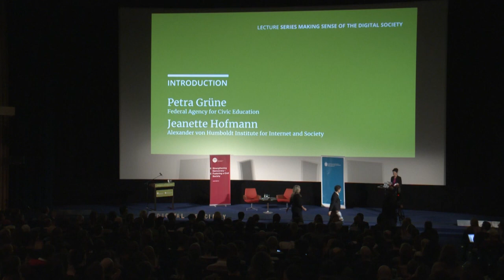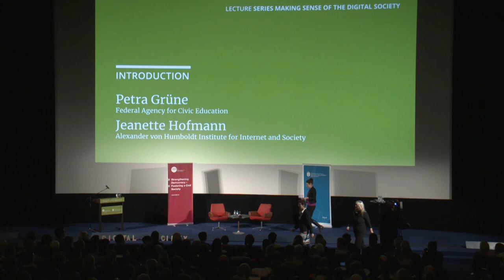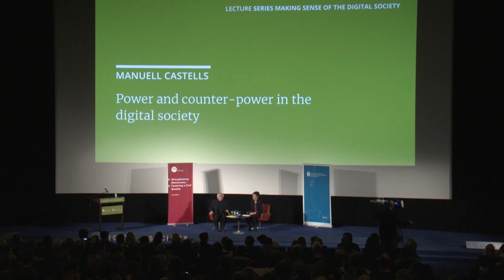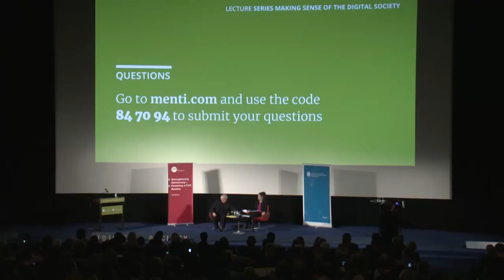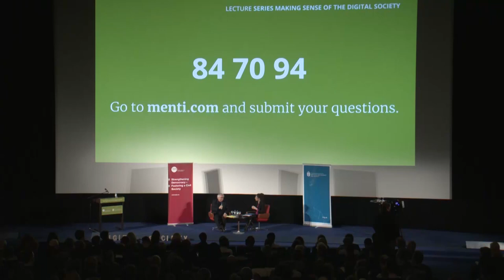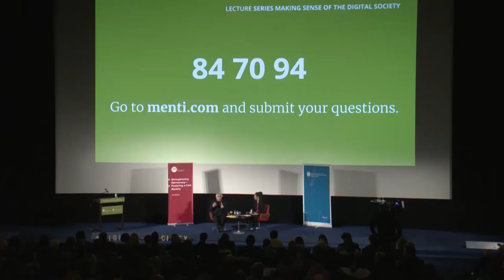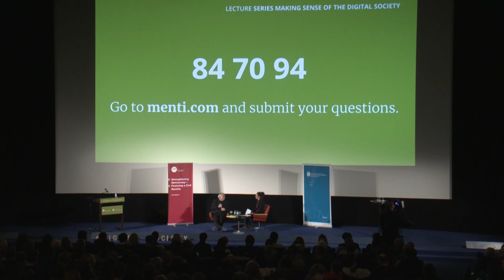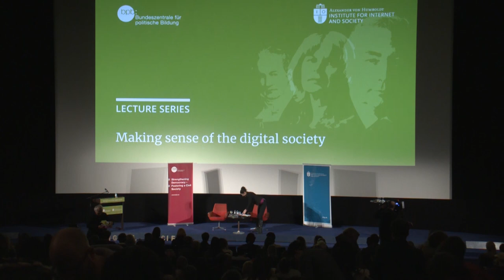Manuel Castells: Macht in der digitalen Gesellschaft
Wie ist Macht in der digitalen Gesellschaft manifestiert? Manuel Castells, Autor der einflussreichen „Information Age“-Triologie, argumentierte 1996, dass traditionelle Formen der Macht verschwinden. Als Auftakt der Redenreihe „Making sense of the digital society“ schaute Castells auf die Entwicklungen der vergangenen 20 Jahre zurück und erklärte, wie sich Macht und Widerstand gegenwärtig formieren. Die Veranstaltung wurde simultan auf Deutsch übersetzt.

12. Dezember 2017 | Kino International, Berlin

Wie konstituiert sich Macht in der digitalen Gesellschaft? Wer ist mächtig – und wie kann Macht bekämpft und angefochten werden? Digital vernetzte Technologien sollen die Demokratisierung und Emanzipation fördern und Menschen empowern, die bisher marginalisiert und vernachlässigt wurden. Heute wissen wir, dass die Geschichte komplexer ist: Nur wenige Unternehmen dominieren das Internet, demokratische Aufstände wie der viel zitierte „Arabische Frühling“ sind mit schweren Repressionen konfrontiert.

Manuel Castells hat bereits mit seiner sehr einflussreichen Trilogie „The Information Age“ die Mehrdeutigkeit dieser Entwicklung aufgezeigt. Traditionelle Formen der Macht können erodiere – aber es entstehen neue, verteilte Formen der Macht, argumentierte Castells damals. In diesem Vortrag geht er auf die Entwicklung der letzten 20 Jahre ein und erläutert die Umverteilung von Macht und Gegenmacht in der digitalen Gesellschaft.

Manuel Castells ist Professor für Soziologie an der Open University of Catalonia (UOC) in Barcelona. Er ist außerdem Universitätsprofessor und Wallis Annenberg Chair Professor für Kommunikationstechnologie und Gesellschaft an der Annenberg School of Communication, University of Southern California, Los Angeles. Er hat 26 Bücher geschrieben, darunter die Trilogie „The Information Age: Economy, Society, and Culture, 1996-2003“, die von Blackwell veröffentlicht und in 23 Sprachen übersetzt wurde. Diese Trilogie ist wahrscheinlich das einflussreichste wissenschaftliche Werk, das sich mit der Transformation der zeitgenössischen Gesellschaft im Kontext des Internets befasst.